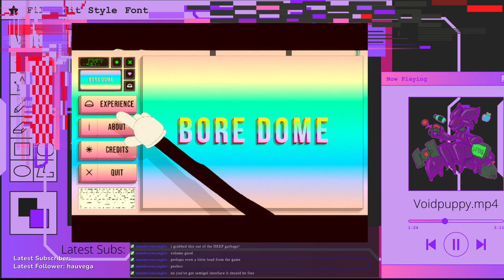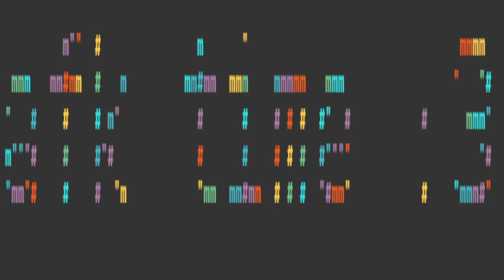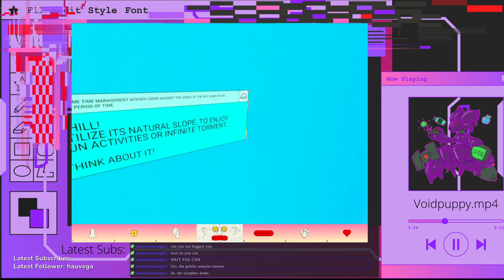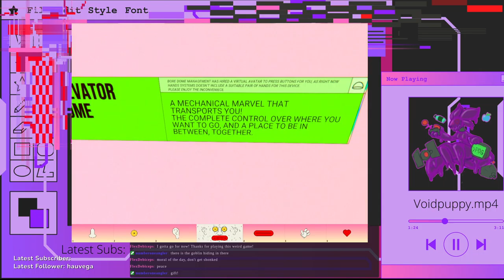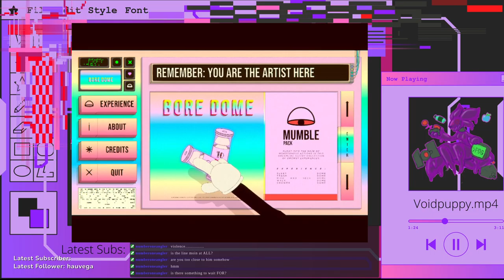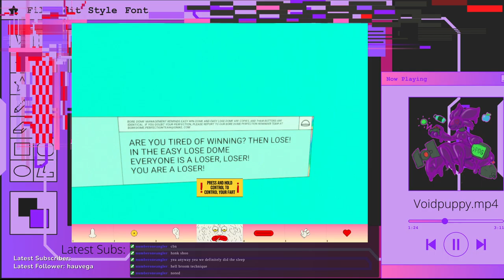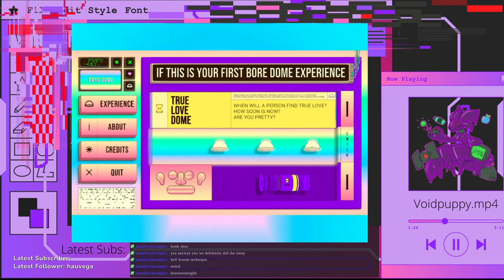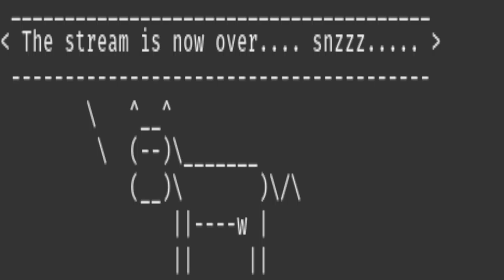[Bore Dome] Sneef Snorf Simulator